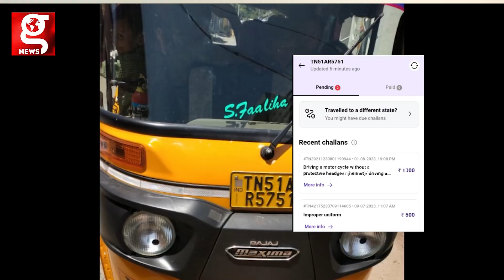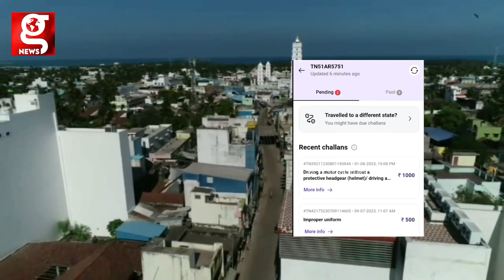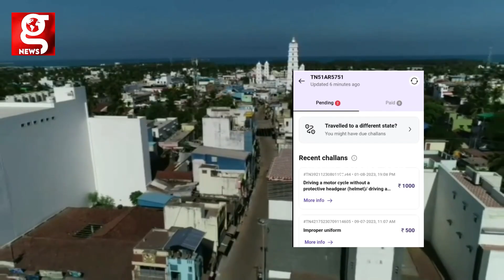Helmet போடல 1000 Rs Fine... தலை கிறுகிறுத்து போன Auto டிரைவர்... கேலிக்கூத்தாக்கிய MSG..!